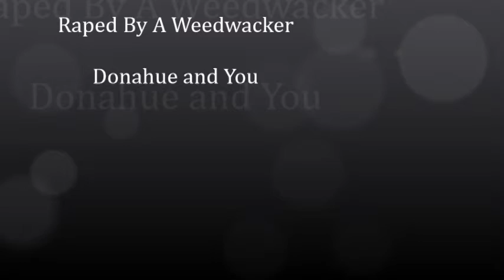Donahue and You (Raped By A Weedwacker)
acnefreestudios is proud to present a song about hawks, raped by a weedwacker is gonna top the charts again with this new smash hit.